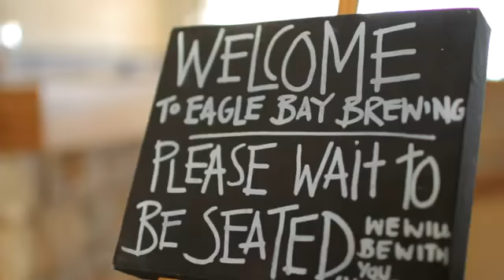Extraordinary Margies Moments - Telstra Drug Aware Pro 2012 Day 3628